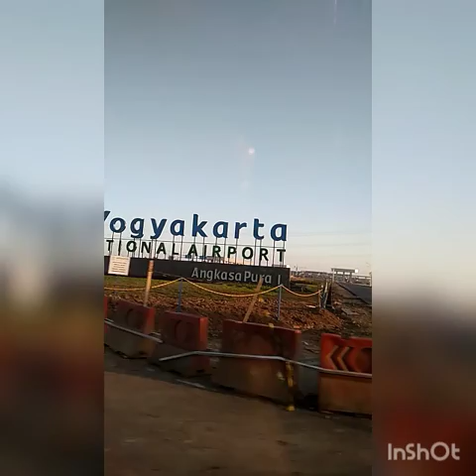Jelajah yogyakarta magelang,Bukit Rema